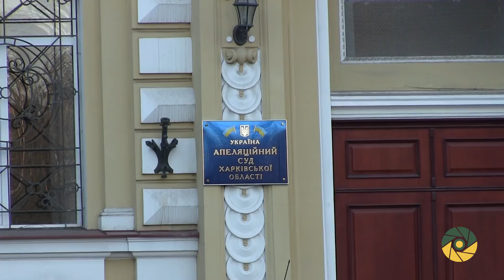Ветеран АТО захистив у суді право на пільговий проїзд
Андрій Микитенко – колишній боєць 92-ї бригади. Як учасник бойових дій, він має право на пільговий проїзд, але кожна поїздка супроводжувалася суперечками з перевізниками. Відтак Андрій подав позов до суду і на перевізника, і на підприємство, що продає квитки.
Судова тяганина тривала понад півтора року. Головним аргументом відповідачів було те, що держава не компенсує їм витрати на перевезення пільговиків. Та в ході процесу виявилося, що за цією компенсацією вони й не зверталися.
У вересні цього року суд визнав дії перевізника і реалізатора квитків незаконними. А днями відхилив їхню апеляцію. Відповідачі мають виплатити Андрію 1000 гривень моральної компенсації.